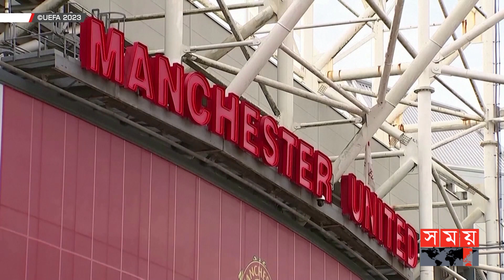ম্যানচেস্টার ইউনাইটেডের ২৫ শতাংশ মালিকানা কিনে নিলো জিম র‍্যাটক্লিফ | Jim Ratcliffe | Man United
ম্যানচেস্টার ইউনাইটেডের ২৫ শতাংশ মালিকানা কিনে নিলো জিম র‍্যাটক্লি | Jim Ratcliffe | Man United